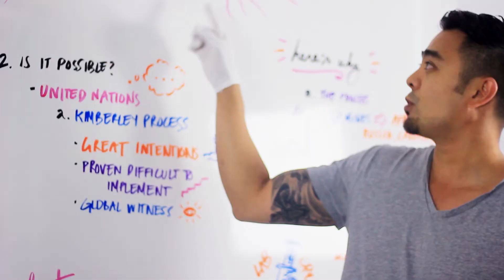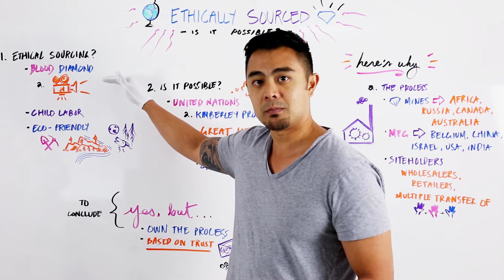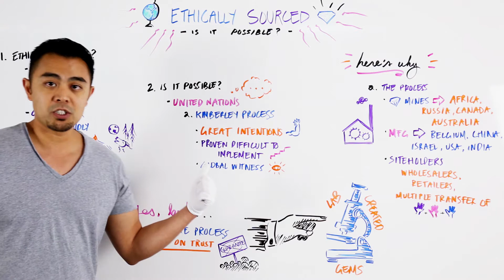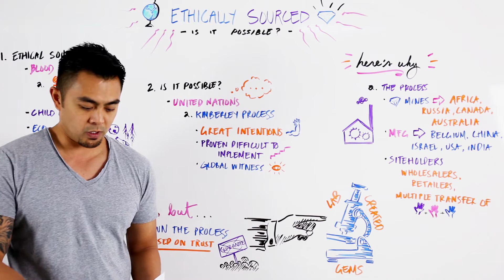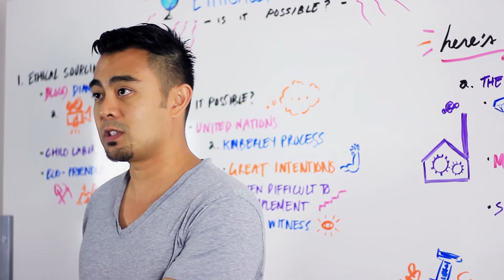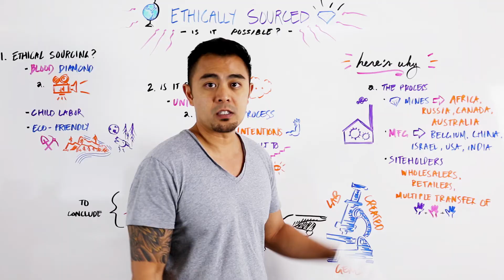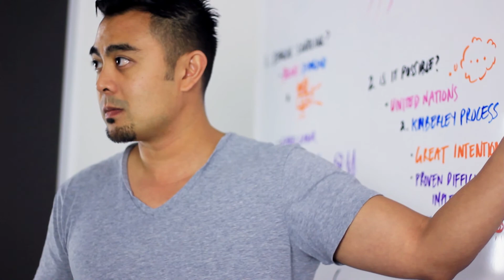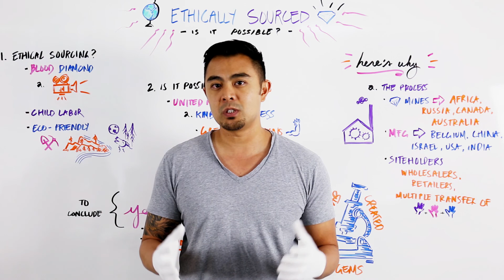Unearth the Truth Behind Ethically Sourced and Conflict-Free Diamonds: Is it Possible?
GIA Grad + Founder and Front Man of F&B Michael addresses whether or not ethically sourced diamonds are possible.